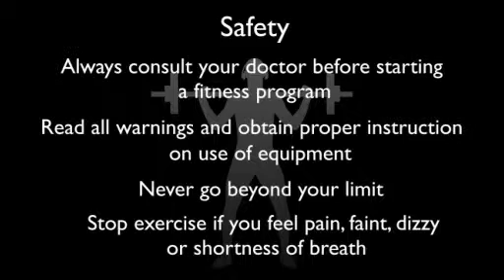french press to forehead EZ